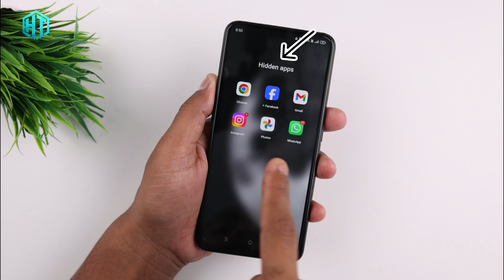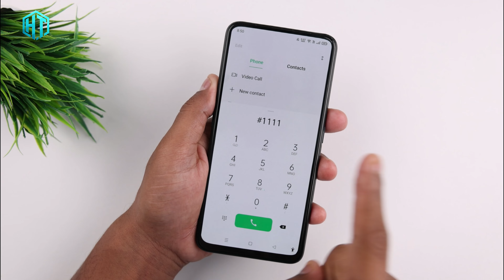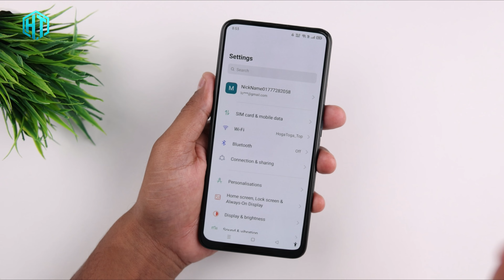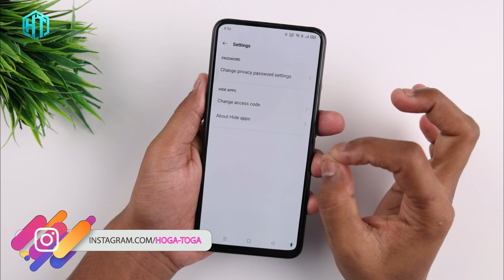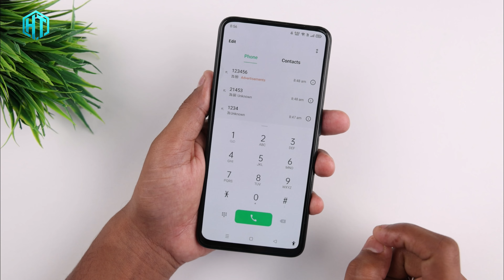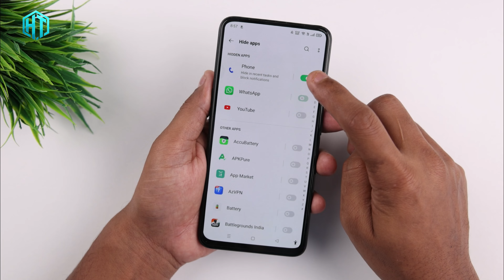App ko hide kaise kare | How To hide Apps ON Android | किसी भी आपको कैसे छुपाई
Apps ko Kaise chhupaye

app hide kaise karen 2023

hide app and game

how to hide game & app on Android

app hide kaise kare mi phone me

how to hide free fire game

My YouTube Gear / Devices & equipment:

1. My Laptop
2. My DSLR camera
3. My Tripod
4. My Mic
5. My SmartPhone
6. My Studio Wallpaper
7. My Studio Lights
8. My Studio Green screen